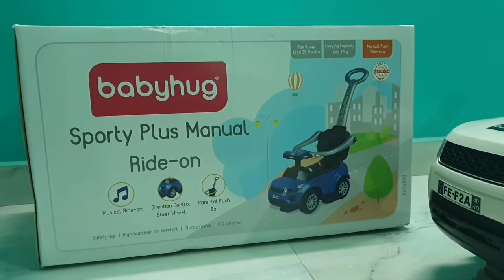Babyhug Sporty Manual Ride on Car Unboxing and Assembling | Tiny Saiyaara | My First Car | firstcry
Babyhug Sporty Manual Ride on Car Unboxing and Assembling Video | My first car| Firstcry| Babyhug | Parental push car| | 3 in 1 sporty car| Tiny Saiyaara

In this video we are unboxing n assebling innaya's first car Babyhug Sporty Manual Ride on Car. Hope y'll like my videos.

Hey guys I'm innaya. My channel name is Tiny Saiyaara. Keep waching  n enjoy my videos .

Thanks for waching, love and Gratitude.
Tiny Saiyaara (Innaya)

Copyright Desclaimer ___

 All the information provided on this video is for Educational and knowledge purposes only.